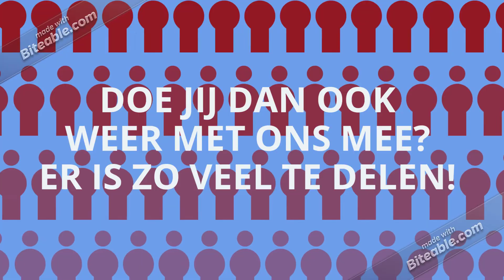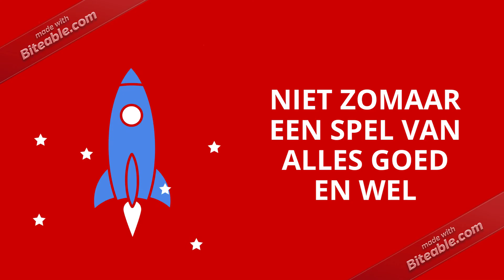Niet zomaar een zondag